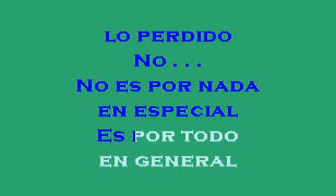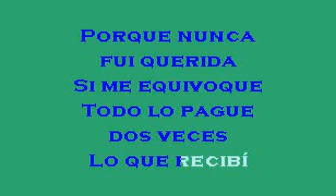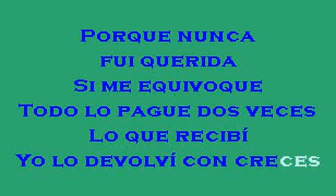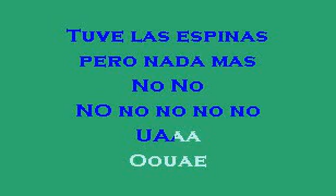Ana Victoria yo no lloro por llorar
Ana Victoria - Yo no lloro por llorar. Original de Diego Verdager. Version Letra sincronizada.